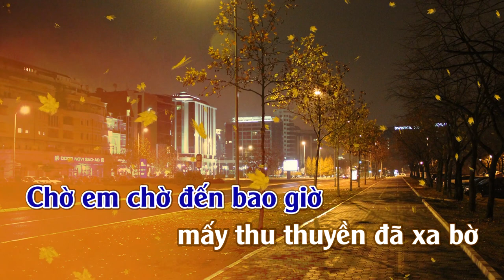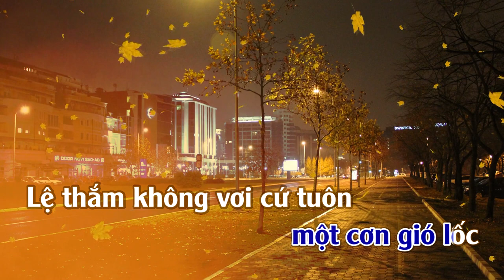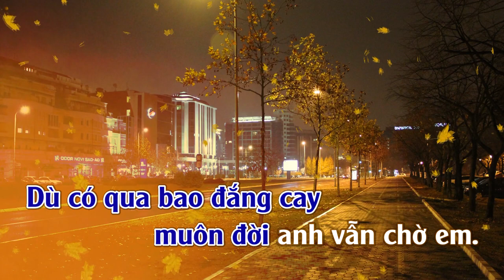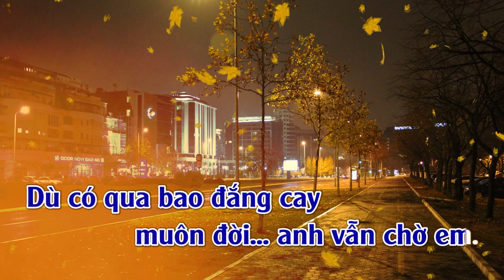Chờ Người | Karaoke | Tone Nam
Chờ Người